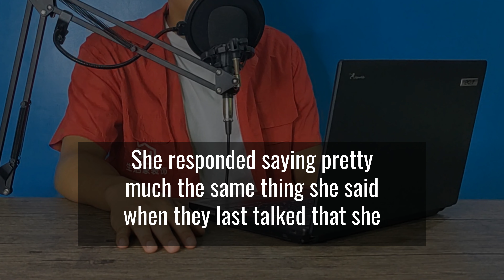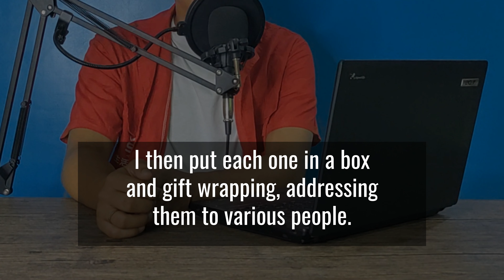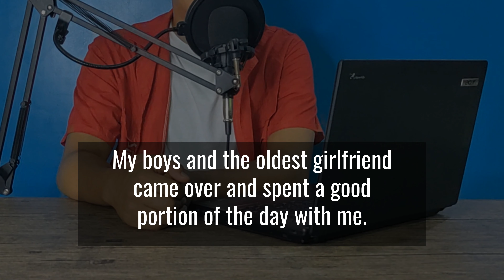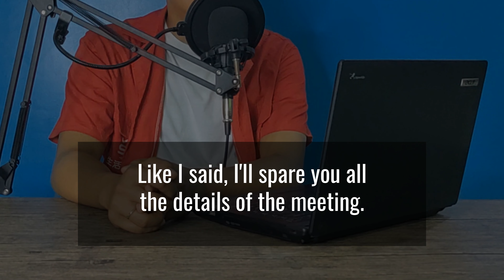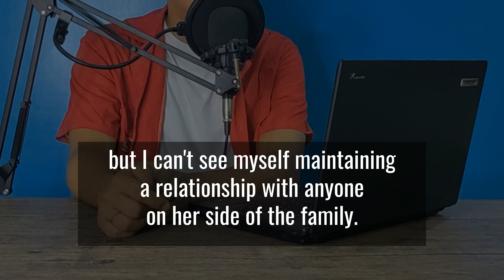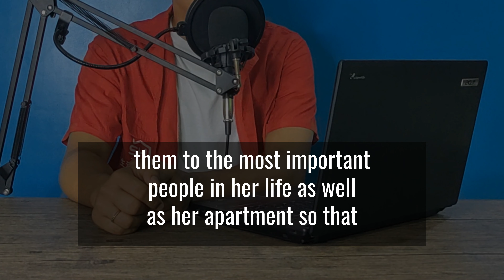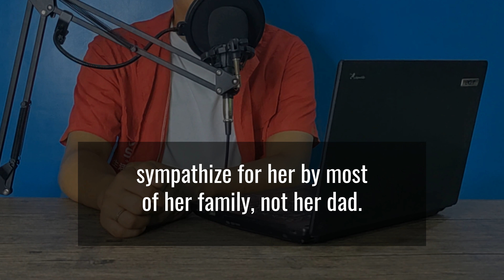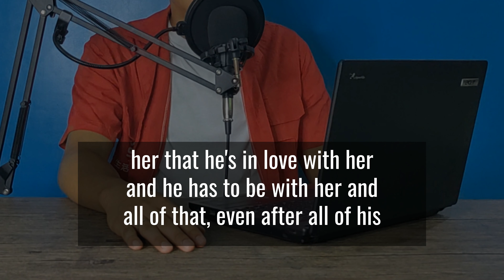My wife betrayed me with someone aged like our son so I disappeared and-Reddit Stories